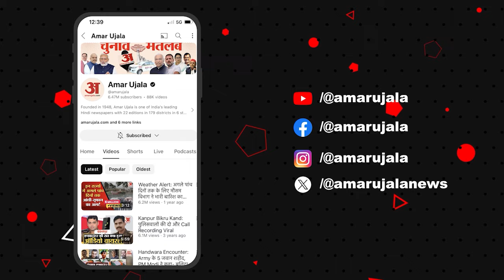Horoscope 21 June 2024: देखिए क्या कहती है आपकी राशि | Aaj Ka Rashifal | Amar Ujala